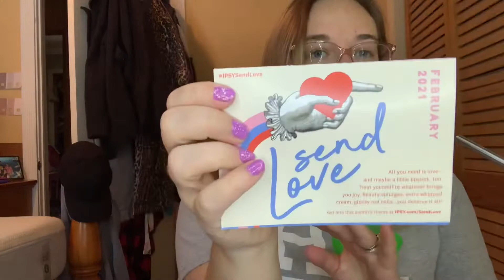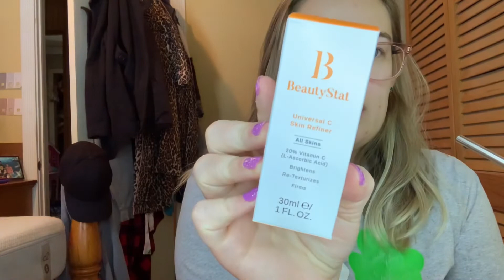Ipsy bag unboxing!